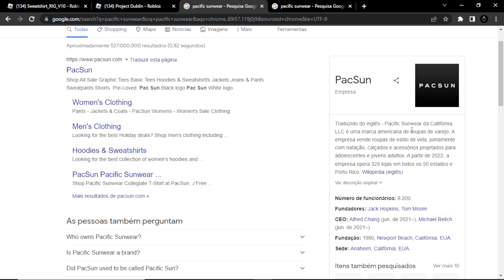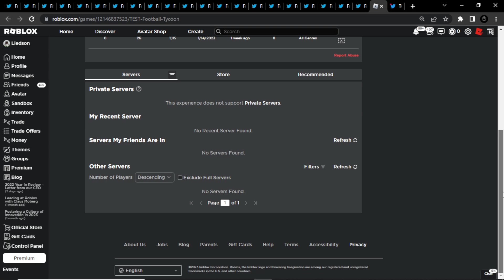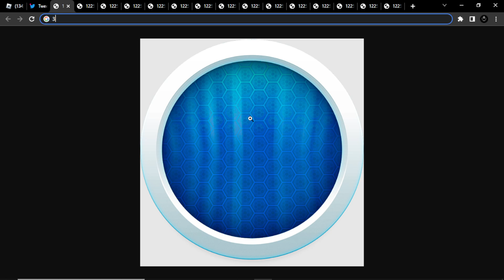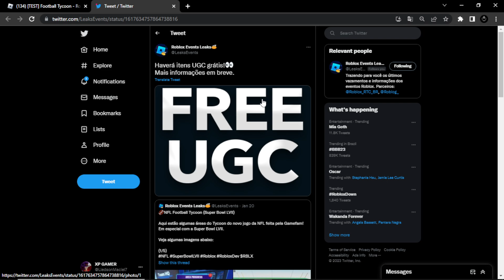NOVA CAMISA CHEGANDO NO ROBLOX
Novo possível item grátis está chegando pra gente e muitos vazamentos de eventos está rolando, eu mostrei alguns pra vocês caso queira ver.

Créditos: @LeaksEvents

Canal: @Ale_Xp

Grupo Roblox: XP_GAMER

Perfil Roblox: liedson0196

Seja Membro